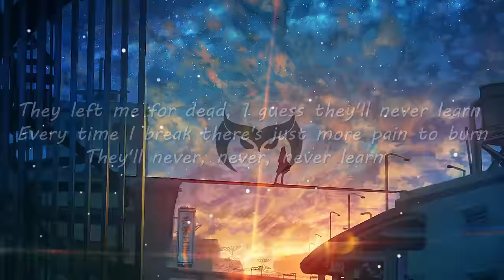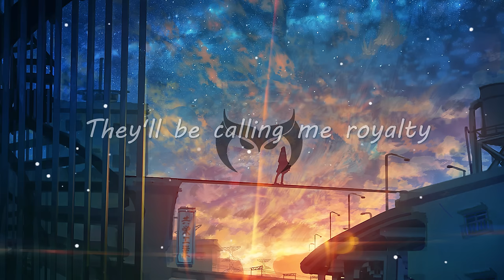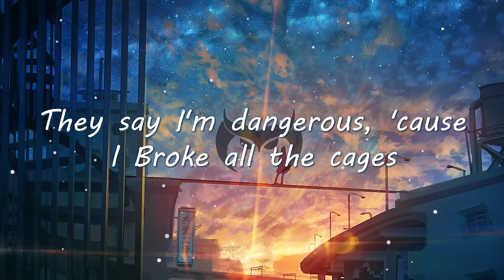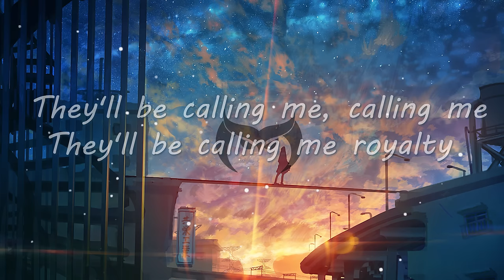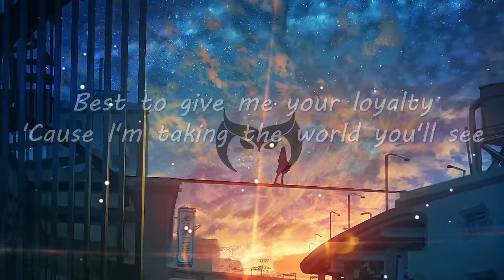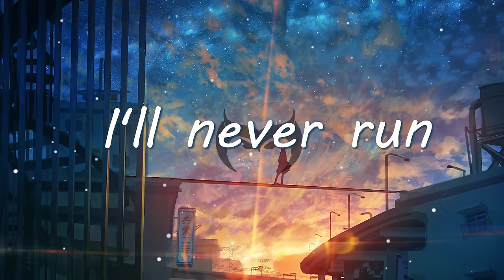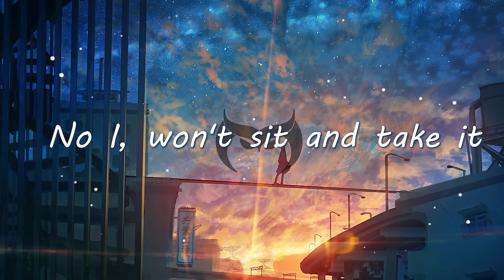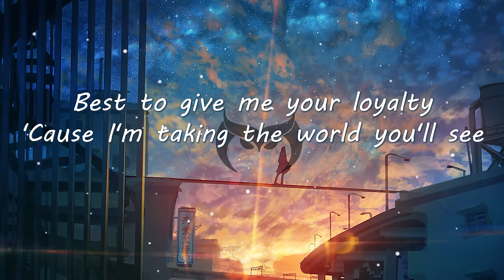Royalty - Egzod & Maestro Chives (ft. Neoni) (Lyrics) | 1 Hour [4K]